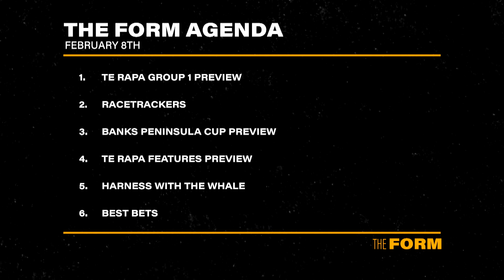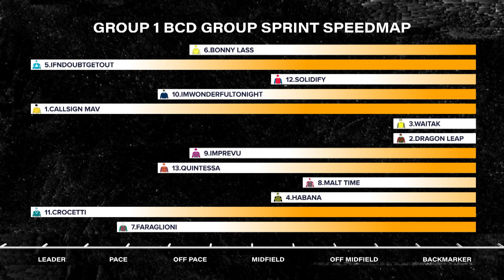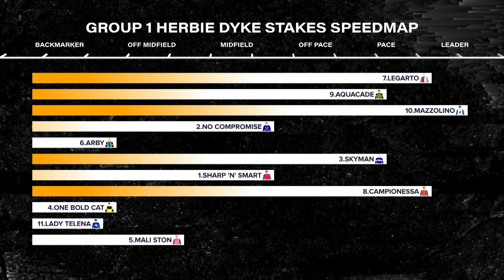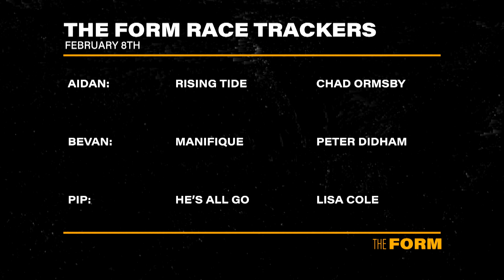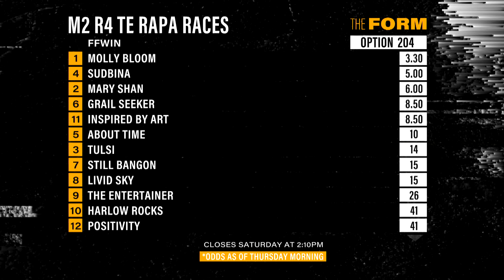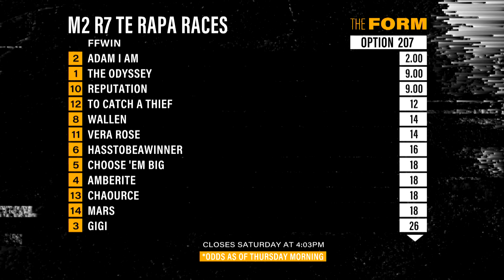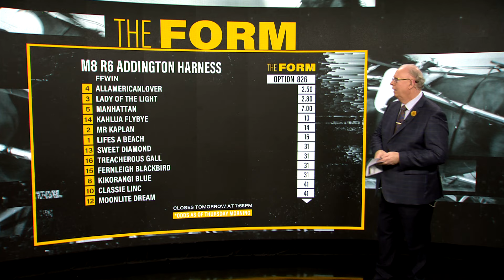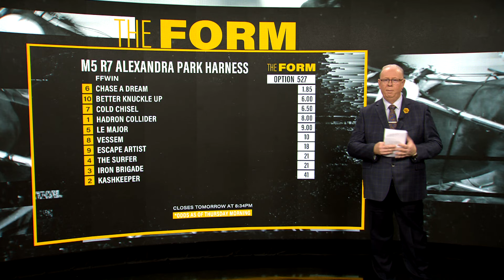The Form - February 8th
Join The Form team and their guests for a panel discussion and in-depth preview of the NZ and International weeks racing.